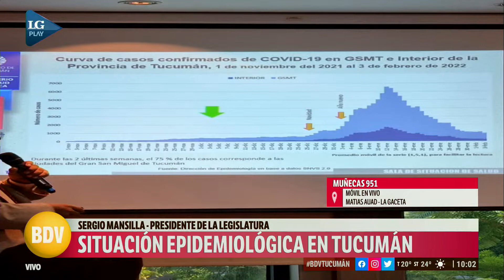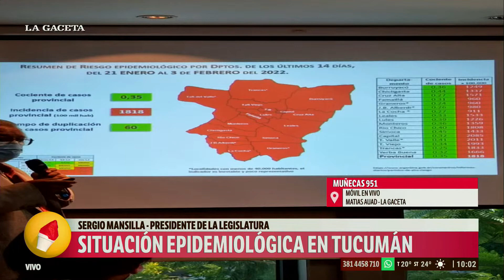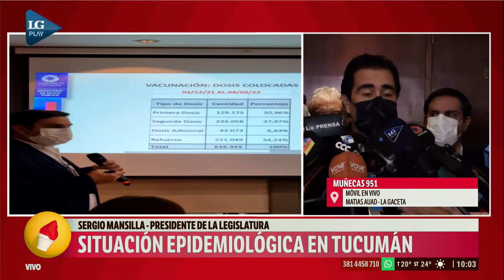Sergio Mansilla sobre la situación epidemiológica: "seguimos a disposición del poder ejecutivo"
Mirá Buen Día Verano